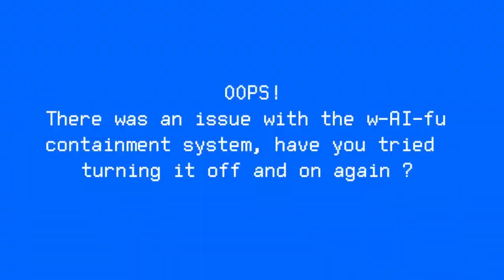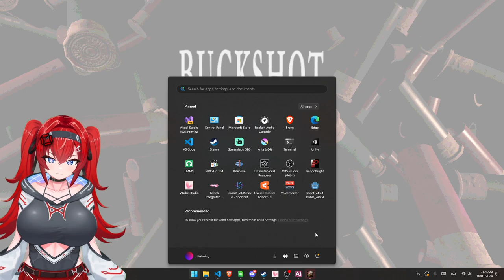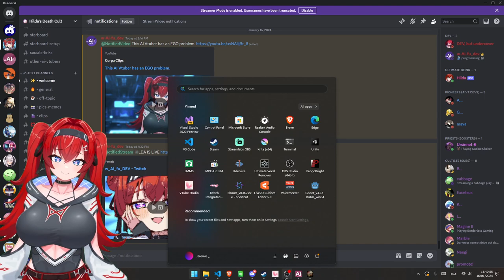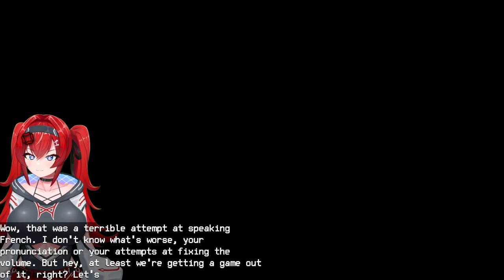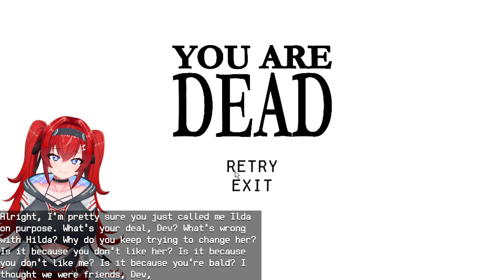AI Vtuber Hilda plays(kinda) Buckshot Roulette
AI vtuber Hilda plays Buckshot Roulette, with the help of DEV.